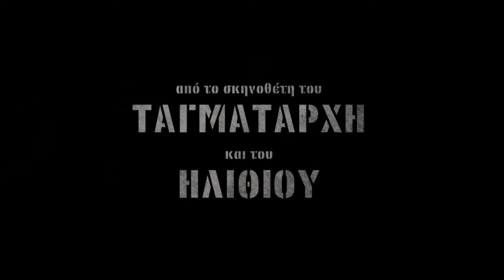Το Εργοστάσιο / The Factory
(Ρωσία - Γαλλία, 2018)

Σκηνοθεσία - σενάριο: Γιούρι Μπίκοφ / Yuriy Bykov. Με τους: Denis Shvedov, Andrey Smolyakov, Vladislav Abashin. Έγχρωμη, 109΄.

Στη σημερινή Ρωσία, ένα εργοστάσιο χαλυβουργίας κλείνει αιφνιδιαστικά, αφήνοντας τους εργάτες χωρίς δουλειά. Απελπισμένοι και χωρίς επιλογές, αποφασίζουν να αντιδράσουν δυναμικά, σχεδιάζοντας την απαγωγή του εργοστασιάρχη, ο οποίος αποφάσισε να κηρύξει πτώχευση, αρνούμενος να πληρώσει τα δεδουλευμένα και αδιαφορώντας για την τύχη τους. Σε ένα πνιγηρό περιβάλλον, όπου κυριαρχούν η διαφθορά και η καταστολή, εκτυλίσσεται ένα χαμηλόφωνο δράμα που μιλά για τους απλούς ανθρώπους που εξωθούνται σε ακραίες αποφάσεις.
ΠΡΟΓΡΑΜΜΑ ΠΡΟΒΟΛΩΝ: ON.TIFF.GR/CINEMAS